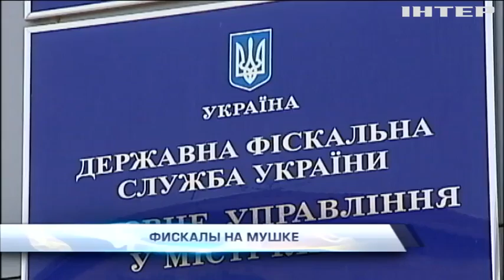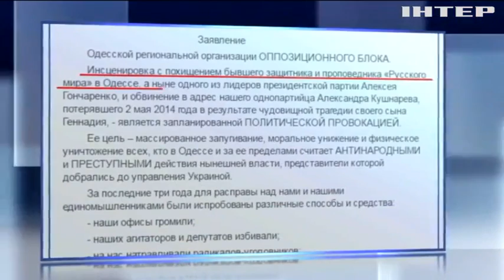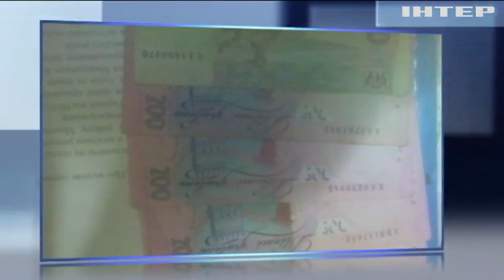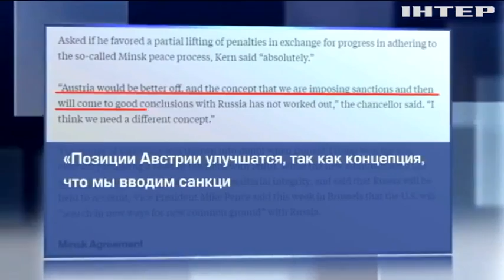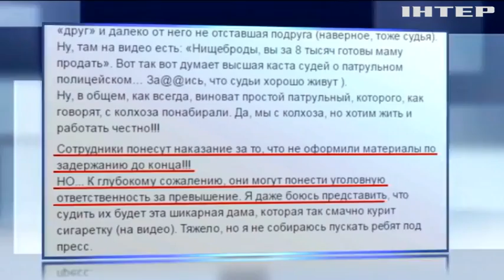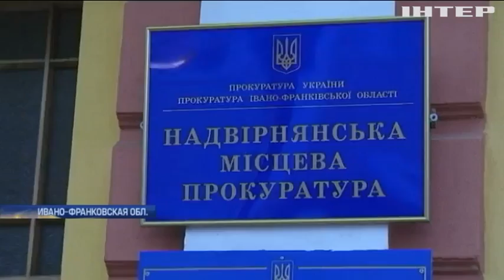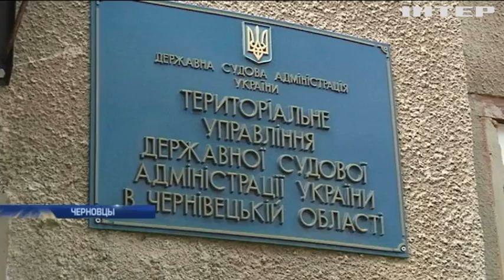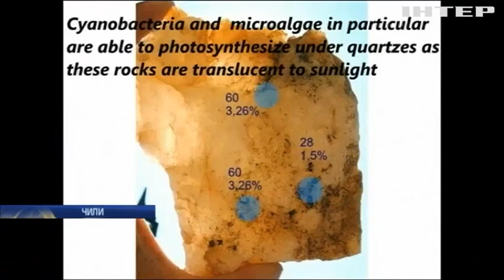Подробности, выпуск за 24 февраля 2017 года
Навар на НДС. СБУ пришла с громкими обвинениями в Государственную фискальную службу. Угольный десант. Как много депутатов от "Самопомичи" добрались до блок-поста в Бахмуте? Туалетный ревизор. Ляшко обещает вскрыть канализационные нарывы Парламента.